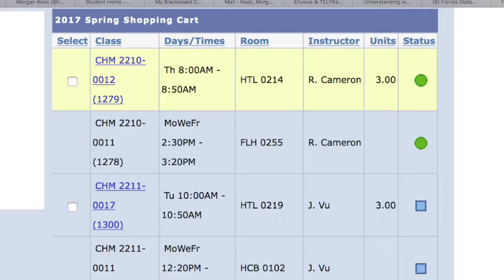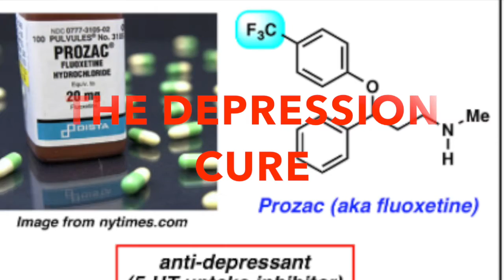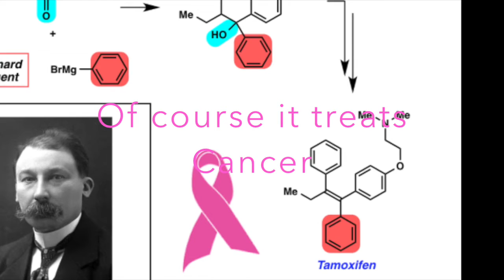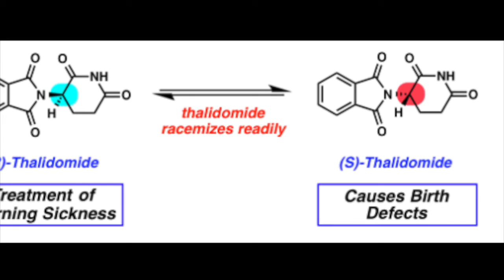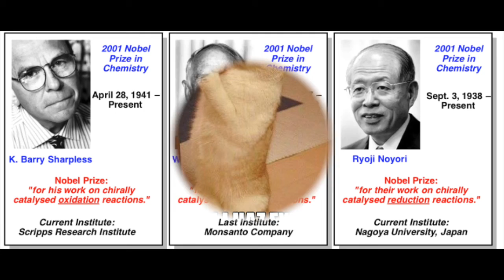EXTRA CREDIT ORGO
FULL LENGTH
Pictures belong to Bacon
Breaking Bad Clip does not belong to us
Purely educational